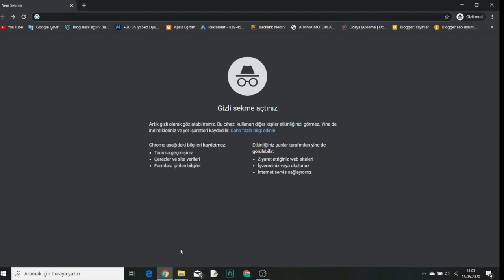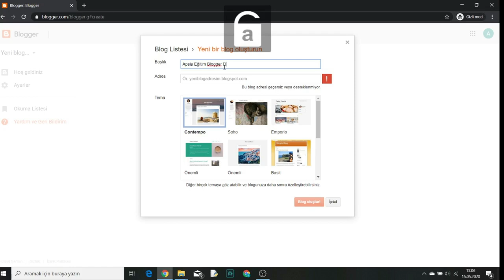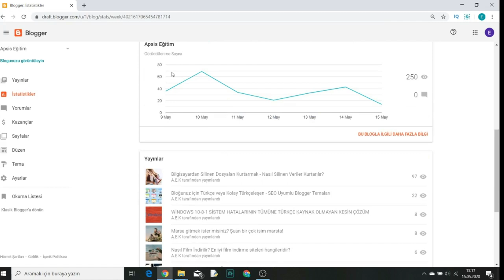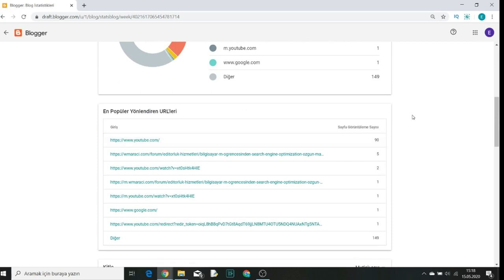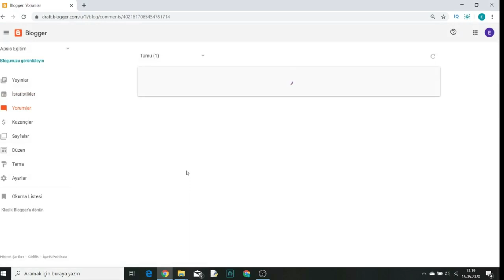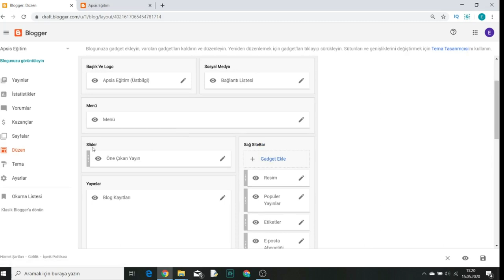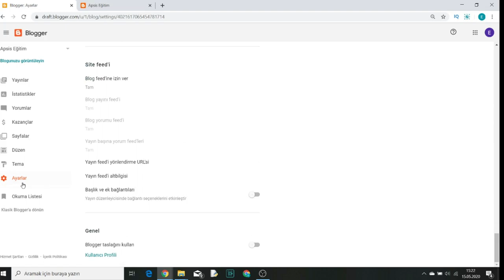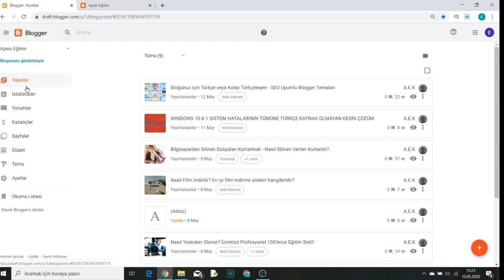Web Sitesi Nasıl Kurulur? Blog Nasıl Açılır? Blogger Dersleri #1 - 2020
Blog nasıl açılır? Web site nasıl yapılır? Gelin hep beraber sıfırdan bir sayfa oluşturalım. Blogger eğitim setimizin ilk dersi olan bu dersimizde ise bir blog açtık ve yeni blogger temasını ve ayarlarını gördük.

0:00 Web Sitesi Nasıl Kurulur?
0:37 Sitede Hesap Açma
1:20 Blog Nasıl Açılır?
2:36 Yeni Blogger Arayüz Tanıtımı
3:30 İstatistikler
5:33 Yorumlar, Kazanç, Sayfalar
6:36 Düzen
7:06 Tema
7:44 Blogger Blog Ayarları
8:55 Blogger Dersleri Açıklama

Arkadaşlar ayrıca eğitim setimizin dersleri çekilmeye devam ediyor, sizlerle oluşturduğumuz bloğun son halini verdiğimiz linklerden takip edebilirsiniz. Ayrıca her dersimizin yazılı anlatımı bu blogta yayınlanacak, derslere oradan da interaktif şekilde devam edebilirsiniz.

Bizle sosyal medyalarımız aracılığıyla iletişime geçebilir farklı mecralarda da takip edebilirsiniz.